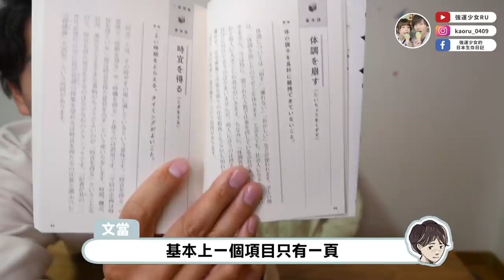2020年4月愛用品❤️搬家後買了那些好東西？洗顏慕斯｜車用藍芽音源接收器｜等等等...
東西都在這裡了有興趣的人來這看哦～

草本檸檬香洗臉的時候真的好療癒～
洗完臉完全不會緊繃，肌膚還是很Q彈，喜歡。

文當
·JAPAN AVE.車用 藍芽音源接收器

·スカルプD育毛專用洗護產品
乾燥肌用洗髮精
油性肌用洗髮精
男性皆可用潤髮

我之前也有介紹過スカルプD 下面是女生用的
·スカルプD育毛女性專用洗護產品
育毛碳酸噴霧